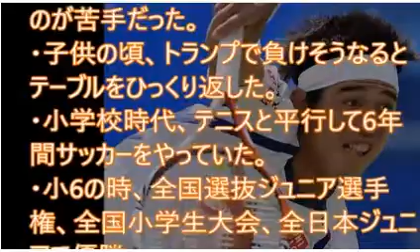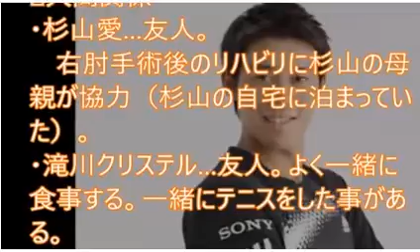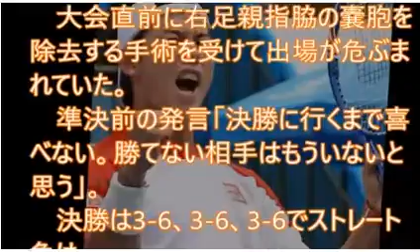錦織圭の■■がヤバい！プライベート大暴露